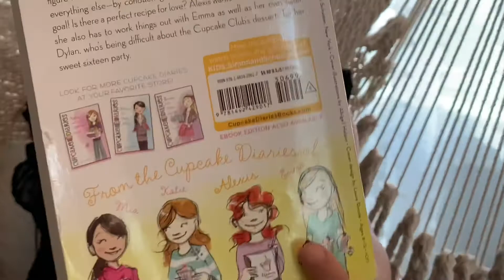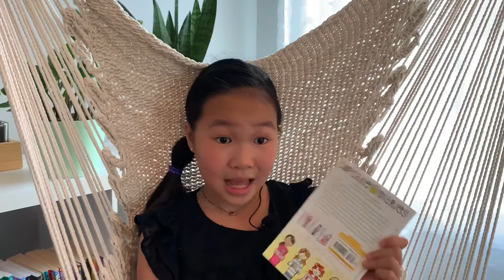:: Book Talk :: Cupcake Diaries Series, by Coco Simon :: Read with Val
Cupcake Diaries Series
Val's Favorite from the Series: Alexis Cool as a Cupcake
By Coco Simon

My name is Val and I am a 10-year-old avid reader. I would like to share my book recommendation with you all.